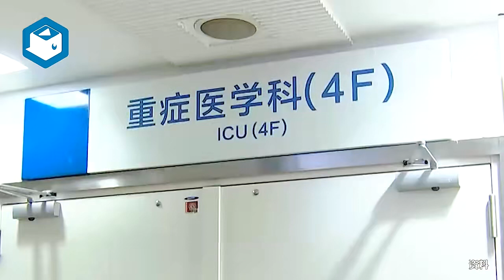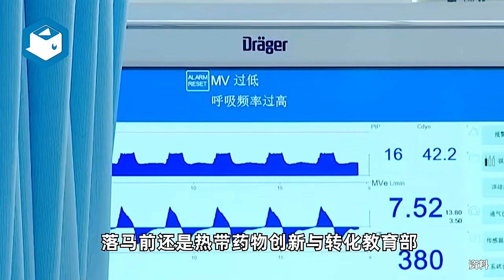肿瘤研究专家李井泉被双开，涉设备采购问题、收受巨额财物等